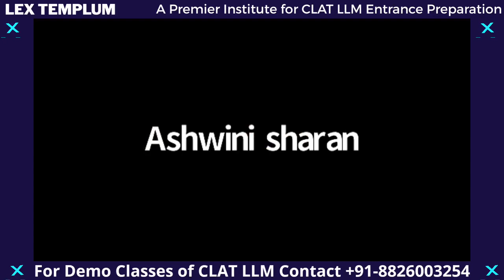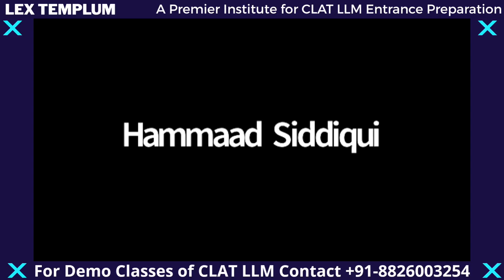How to prepare for Bihar Judiciary Mains in 2 months? A brief Analysis by Kamlesh Kumar Singh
Hi All,
We have created a video for Bihar Judiciary Aspirants to cover Mains syllabus in 2 months. Do suggest us in the comments for more such content.
Speaker:- Kamlesh Kumar Singh
Background -
CIVIL JUDGE, BIHAR
LLM, NLSIU, Bengaluru
Net & JRF Qualified